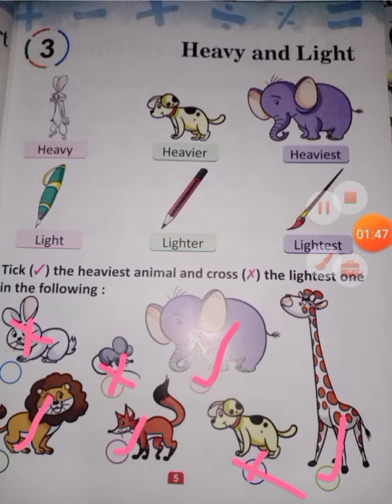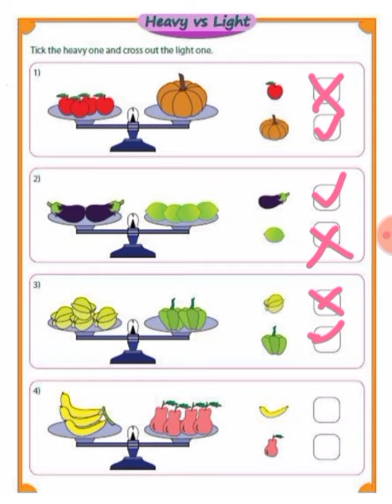Class-Explorer(Mathematics ch-3 Heavy & light)